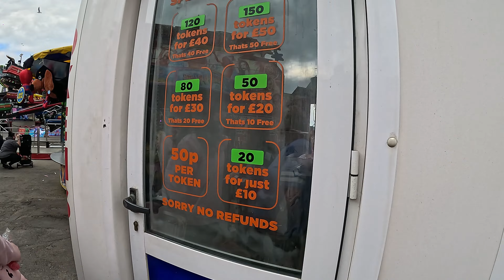Bridlington Fun Fair DISASTER!!!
Join us as we recount our unforgettable visit to Bridlington Fun Fair – a day that went from excitement to disappointment due to loud music. But remember, this might have been a one-time hiccup – local showmen work hard to bring joy to our communities, and we appreciate their efforts! Let’s support them while hoping for better experiences next time.

About Bridlington Fun Fair:

 Bridlington Fun Fair is a beloved local attraction, offering thrilling rides, cotton candy, and memories for families. While our visit had its challenges, we acknowledge that showmen face their own struggles to keep the magic alive. Let’s celebrate their dedication even when things don’t go as planned.

**please note these are our views with having a child with additional needs**